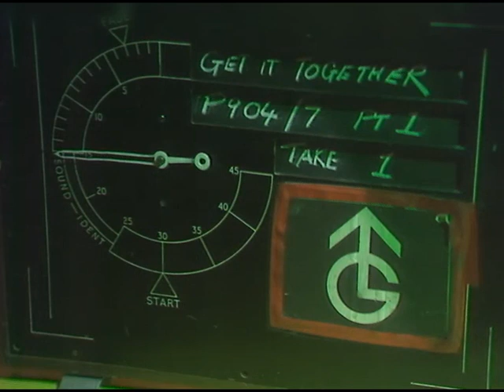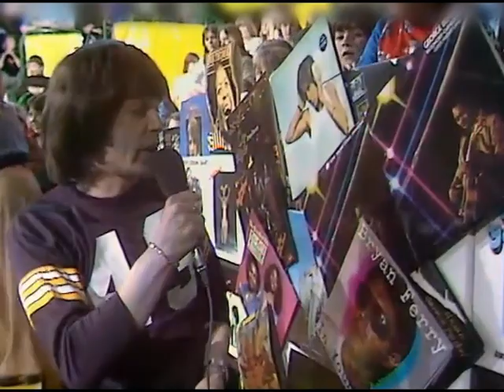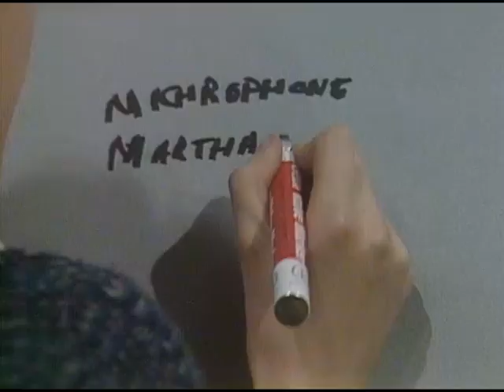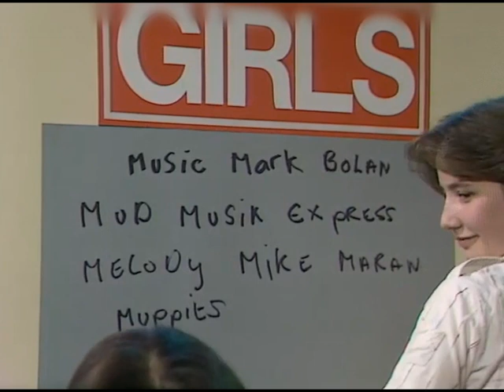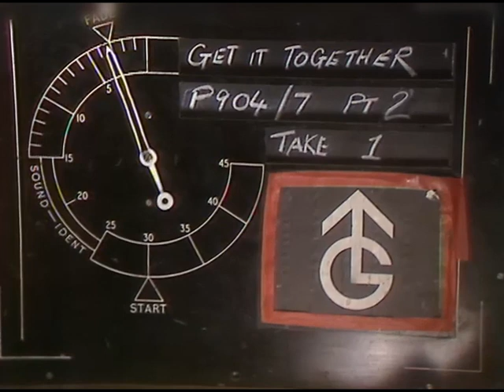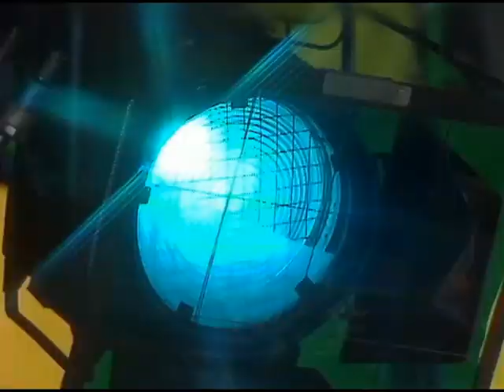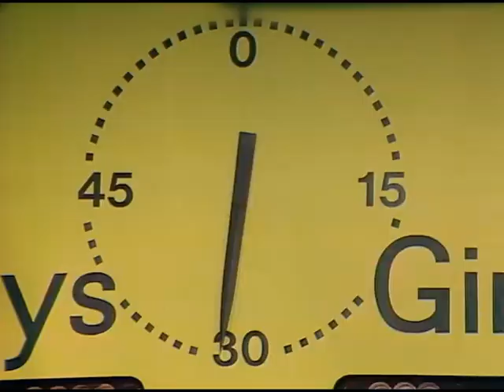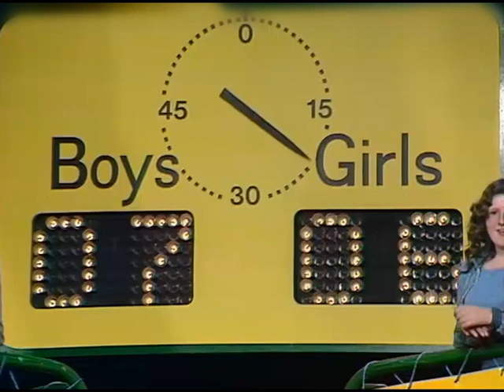Get It Together S01 E07 18th May 1977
Roy North - Reggae Like It Used To Be
Badger - Biding My Time
Linda Fletcher - Mamma Mia
Eddie & The Hot Rods - I Might Be Lying
David Dundas - Another Funny Honeymoon